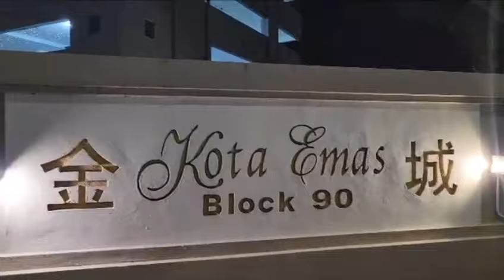Affordable Housing & maintenance will be our top priority. We will continue to serve the Penangnites